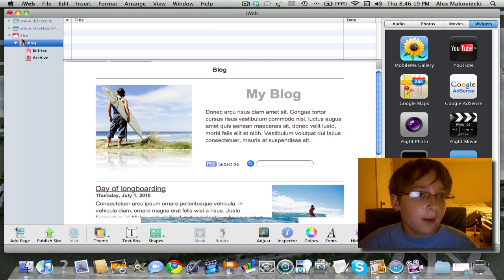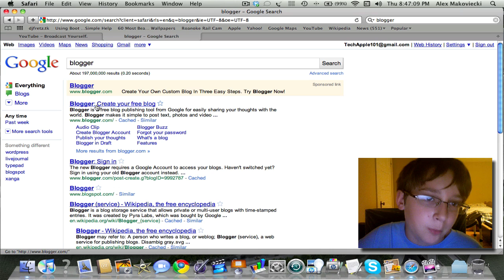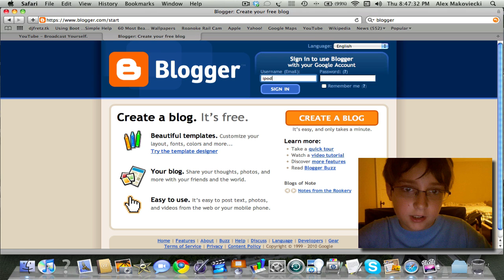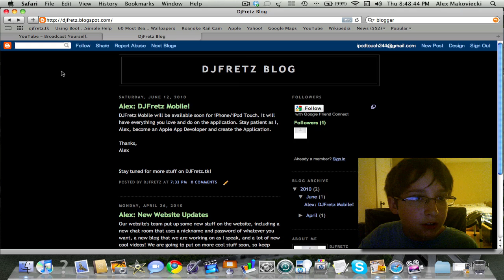iWeb RSS Blog Feed Tutorial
This Mac tutorial is putting a RSS Blog Feed into your iWeb website using Blogger.